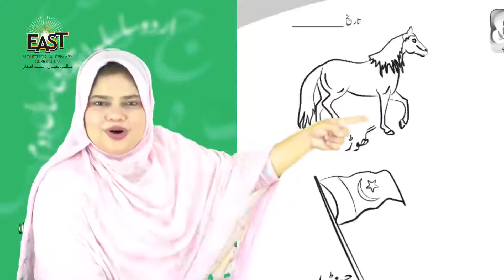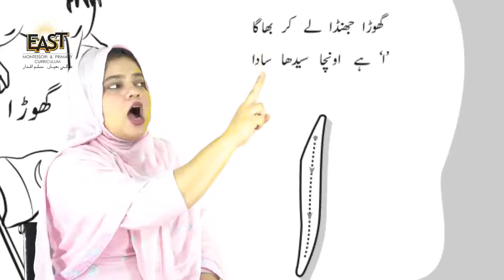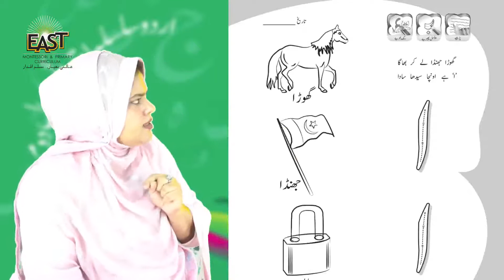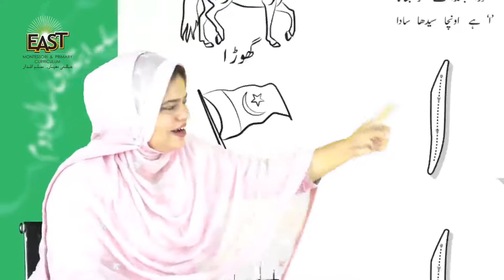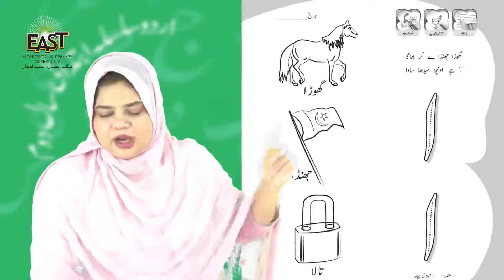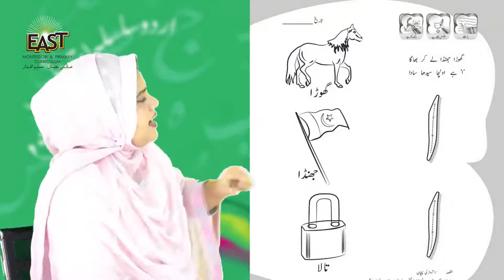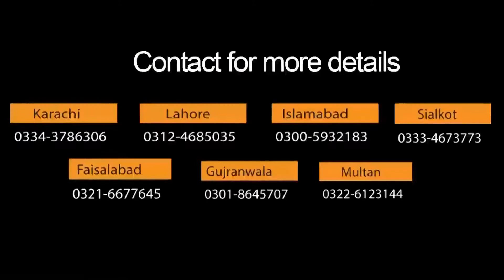Day 37 urdu preyear 2